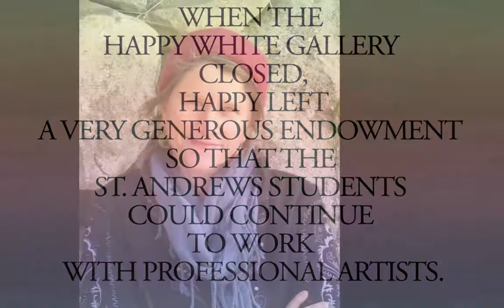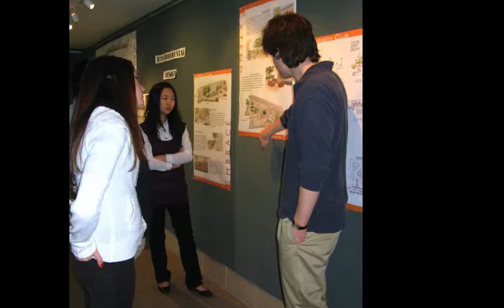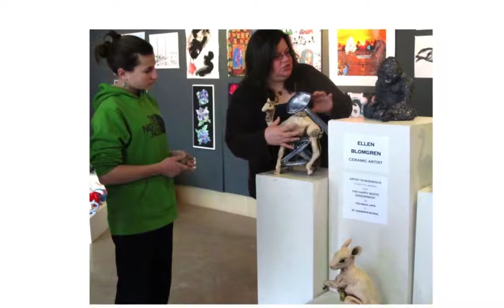Happy White tribute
St. Andrew's - Rhode Island Happy White Tribute